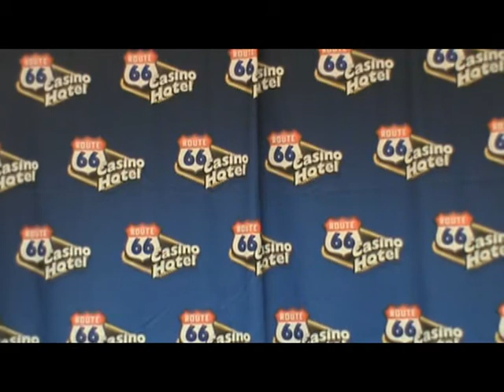Rumble on Route 66 II Fight week PC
Up to date line up and details for August 6th's Rumble at Route 66 II, taking place at the Legends Theater inside the Route 66 Casino; plus comments from the majority of the card.
Pro Card
155: Issac Vallie Flagg (15-7-1) [JacksonWink] vs Jonathan Gary (11-6) [Oklahoma City, OK] –Main Event
145: Conrad Padilla (6-2) [JacksonWink] vs Cody Walker (7-4) [Orange County, Cal]- Co-main Event
145: Henry Barahona (0-1) [JacksonWink] vs Kasey Yates (0-1) [Lookouts PFS]
125: Ricky Esquibel (0-0) [JacksonWink] vs Levi Jacob Lucero (0-3) [Lookouts PFS]
Amateur
115: Alida Alvillar (0-0) [Martinez Inc] vs Andrea Amaro (0-0) [Hugo Busida]
155: Matthew Gonzales (0-0) [Martinez Inc]  vs Ian Velasquez (0-0) [Takai Mine]
145: Brandon Trujillo (3-2) [Danny Romero's Hideout] vs Julio Zapata (1-1) [Bonecrusher]
135: Chris Rojas (2-1) [JacksonWink]  vs Nate Gomez (0-0) [Martinez Inc]
155: Kinneth Brown (0-0) [Martinez Inc]  vs Ray Vaiza (1-4) [Socrro, NM]